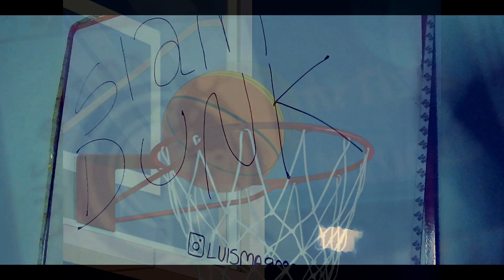SLAM DUNK-SOLO A TI MIS OJOS VEN (MAGMA/version acustica)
Primero quiero dejar en claro que para esta version de SLAM DUNK el ENDING 1, me tomé la molestia de cantar y aclaro que no soy cantante , hice lo pude a mi manera pero los bueno es que estoy conforme con lo musical en GUITARRA y en BAJO